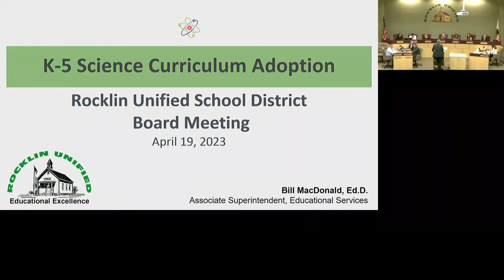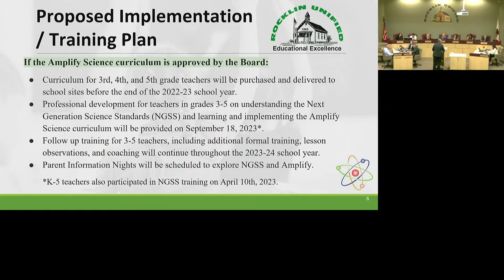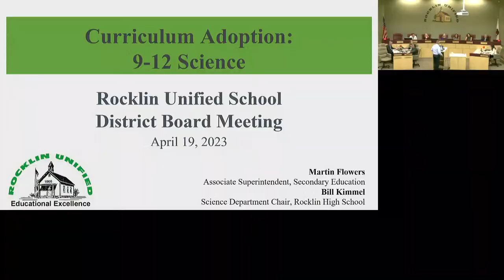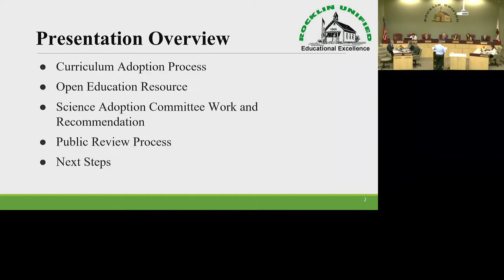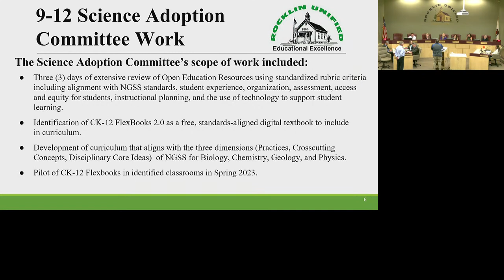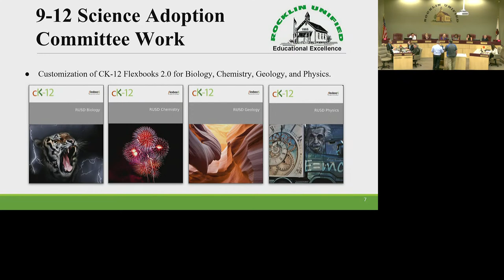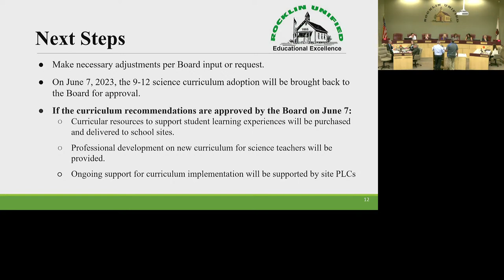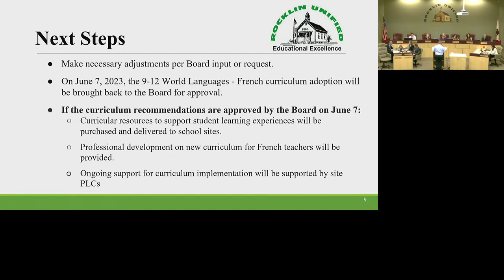Rocklin Unified School District Board of Trustee's Meeting - April 19, 2023